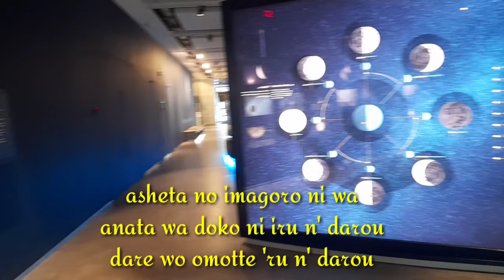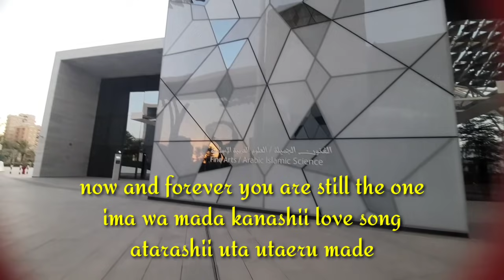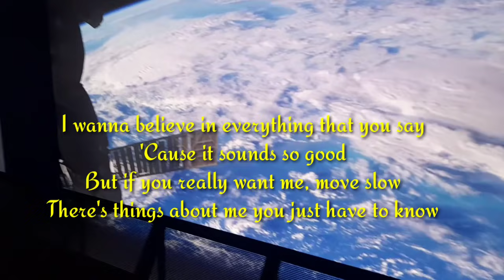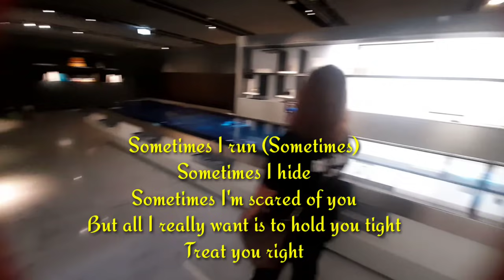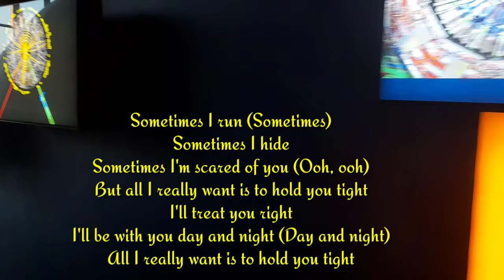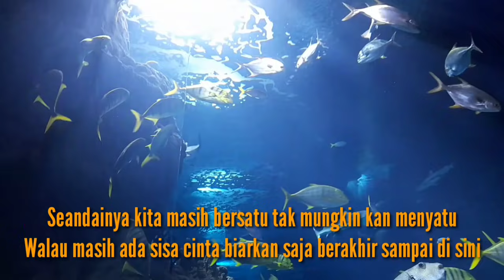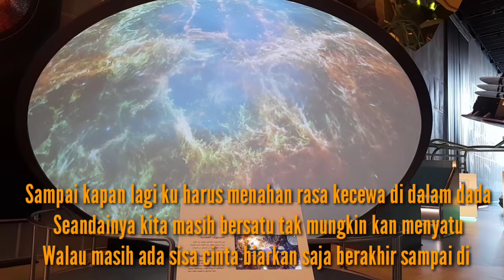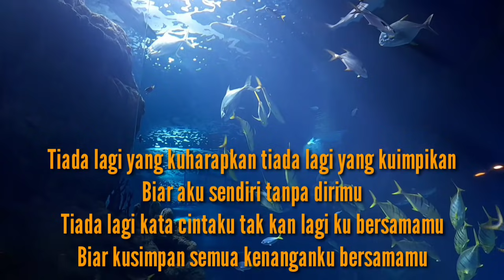FIRST LOVE | UTADA HIKARU JAPANESE VERSION | SOMETIMES BY BRITNEY SPEARS | TIADA LAGI BY MAYANGSARI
Hello huys this my first time cover song Japanese song sorry for the letters that I didn't pronounce correctly, I studied this song for 3 days hahaha

lyrics
最後のキスはタバコの flavor がした
ニガくてせつない香り
明日の今頃には
あなたはどこにいるんだろう
誰を想ってるんだろう
You are always gonna be my love
いつか誰かとまた恋に落ちても
I'll remember to love you taught me how
You are always gonna be the one
今はまだ悲しい love song
新しい歌 うたえるまで
立ち止まる時間が
動きだそうとしてる
忘れたくないことばかり
明日の今頃には
私はきっと泣いてる
あなたを想ってるんだろう
You will always be inside my heart
いつもあなただけの場所があるから
いつかまた誰かと恋に落ちても
まだ悲しい love song